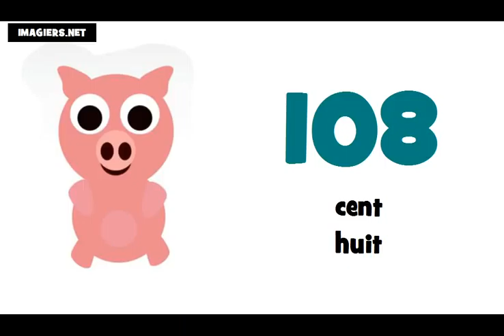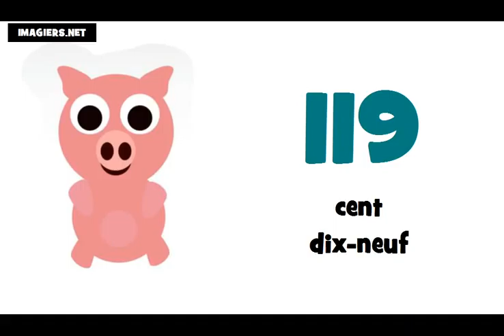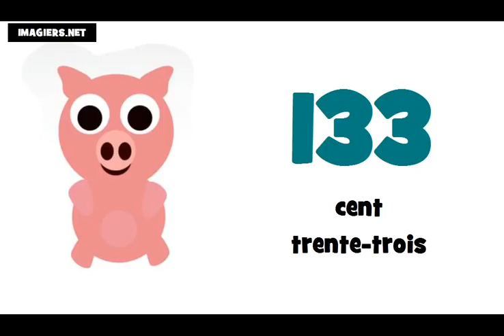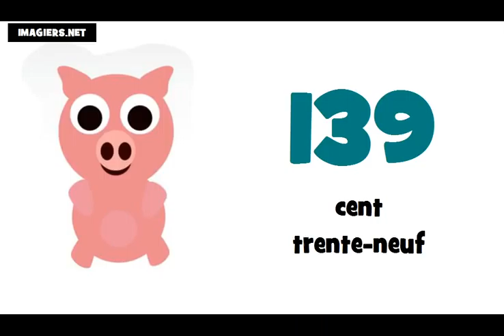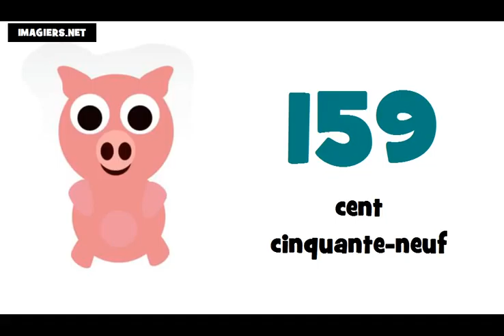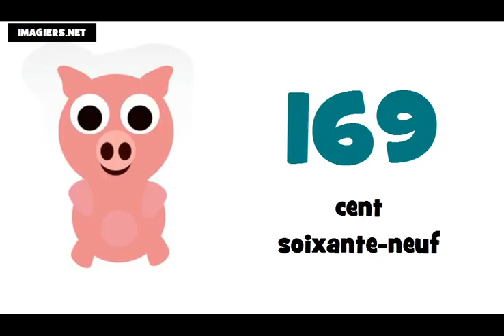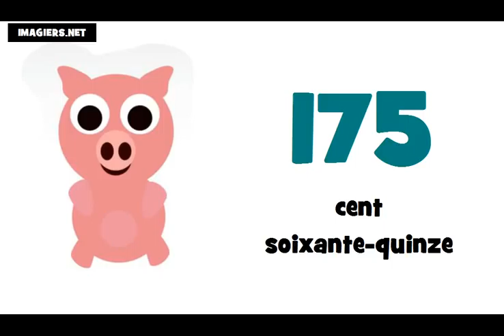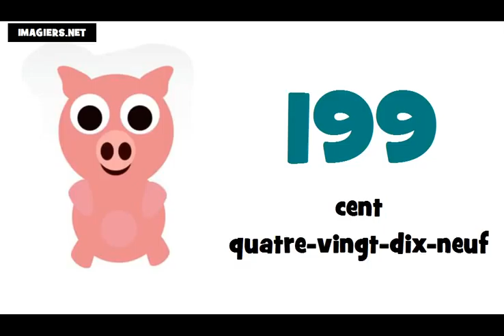I numeri francesi = Da 100 a 200